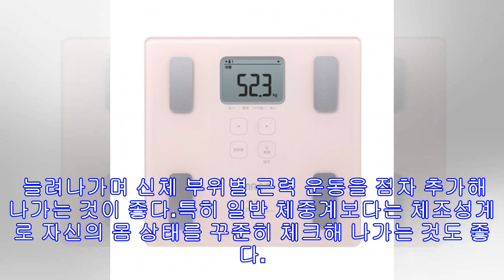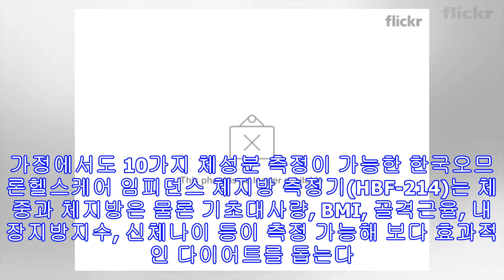!-- s : 기사 제목 --한국오므론헬스케어가 전하는 올 여름 꼭 알아야 할 건강관리 팁!-- e : 기사 제목 --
긴 장마철이 지나고 휴가와 더불어 다양한 활동을 즐길 수 있는 본격적으로 여름이 시작됐다. 여름에는 신체활동량이 높은 캠핑, 여행, 레저스포츠, 다이어트 등 다양한 활동 계획하고 즐기는 사람들이 많아 건강 관리에도 각별한 주의가 요구된다.특히 잘 준비되지 않은 활동들은 건강을 상하게 할 수 있기 때문에 무엇보다 올바른 사전사후 관리가 중요하다. 여름철 계획 중인 다양한 활동 시 주의해야 하는 건강 관리법에 대해 알아보자. 휴가철 활발한 신체활동, 사전사후 관리로 더욱 건강하게 즐겨야휴가철 다양한 야외활동과 레저스포츠를 즐기는 사람들이 많다. 그런데 평소보다 강도 높은 신체활동 탓에 목, 허리, 어깨 등의 부위의 통증뿐만 아니라 심하면 관절염이나 디스크 등 부상을 겪는 이들도 적지 않다. 그런데 대부분 이러한...